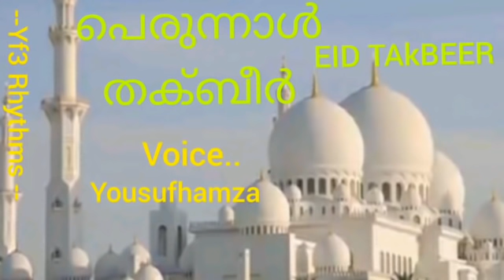പെരുന്നാൾ തക്ബീർ /EID TAKBEER/ # Yf3Rhythms /yousufhamza 🎧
EID TAKBEER❤🎧